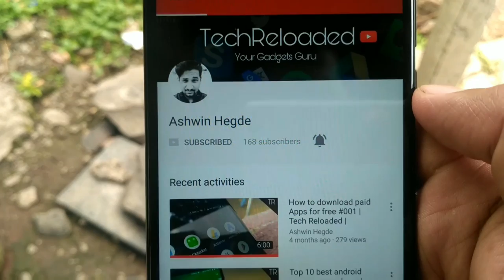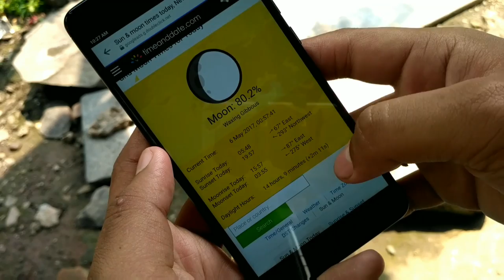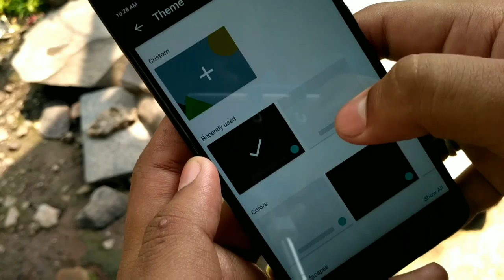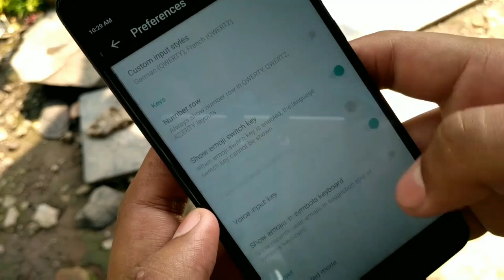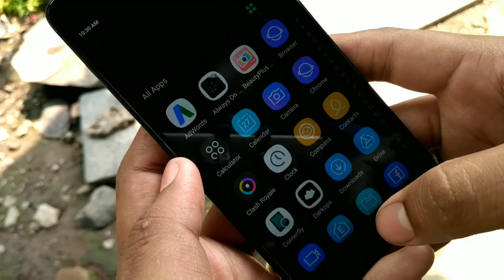Inbuilt translator in Google keyboard and tricks in Android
Hey Guys! In this Video, i will show you the you inbuilt translator in Google keyboard and tricks in Android
&Don't forget to check my previous video's

Video Related:
UNBOXING and hands on Review of Redmi note 4 black edition

Technical support: Aysha Deepak & Rizwan & aniket

redmi a3
all Redmi mobile price